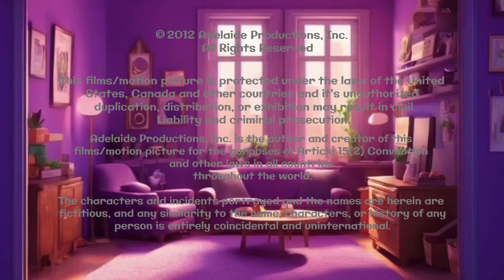Starstruck Animation/Frisbee Cinnamon/RSP/Jade Animation/Hartbreak Films, Inc./SPT (2012-2013) #2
Full Title: Starstruck Animation/Frisbee Cinnamon/Rubber Snake Products/Jade Animation/Hartbreak Films, Inc./Sony Pictures Television (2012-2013) #2

Taken from domestic and most international prints of some January 2012-May 2012 season 11 episodes (starting with the episode "Pranks Too Far") and some September 2012-December 2012 season 12 episodes of _Braceface_ (Columbia TriStar/Sony AU) (2001-present)

Changes: Same as before, but Starstruck Animation logo now has Star Butterfly next to the logo (through some episodes used without Star Butterfly variant until 2015, when this logo variant became main variant of it (only on girly-oriented shows produced by Starstruck Animation), however some shows still use without Star Butterfly, even on boy-oriented shows produced by Starstruck Animation).